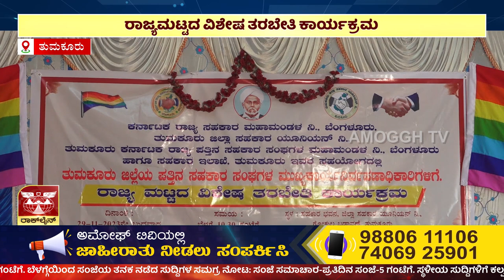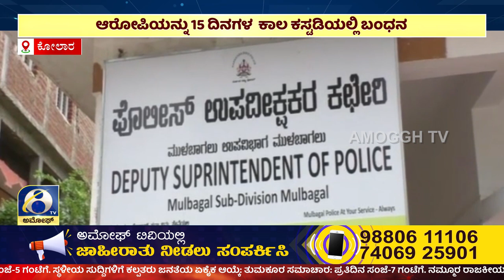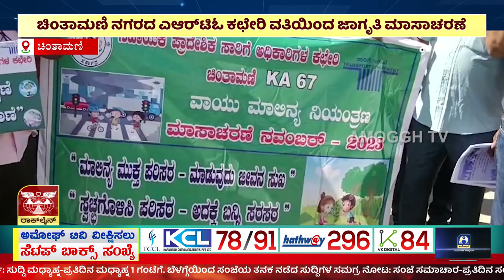ಅಮೋಘ್ ನ್ಯೂಸ್ | Amoggh T.V | @PM8 | 29-11-2023